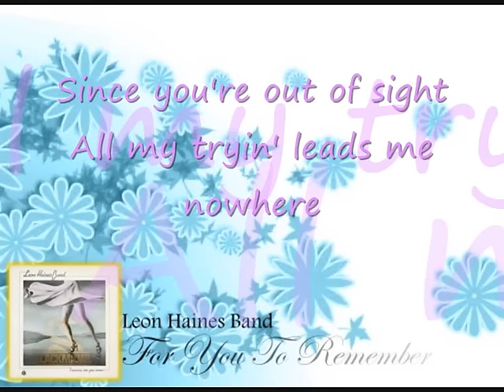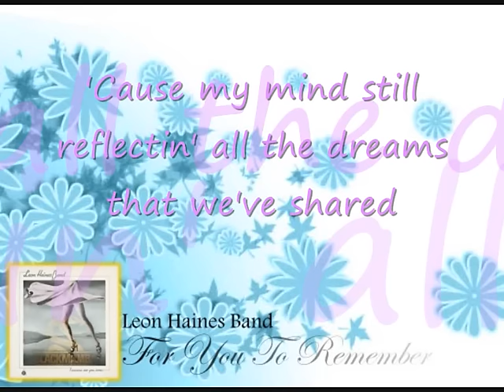Leon Haines Band - For You to remember (lirik)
lagu Leon Haines Band - For You To Remember dari album mereka satu-satunya "I Wanna See You Now" di tahun 80-an